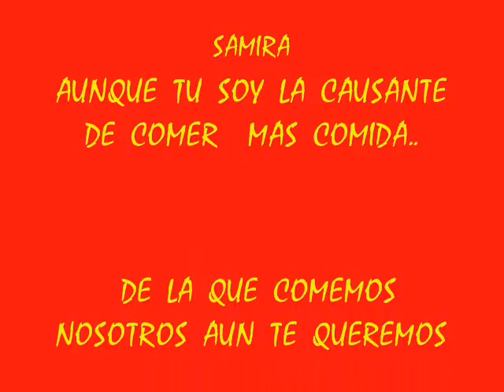SAMIRA MI COBAYA REGALONA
esa es mi mascota comilona.llego el 19 de septiembre a las 22:30 en una caja de zapatos.